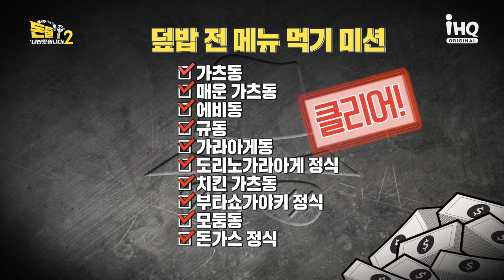하이라이트 쩝쩝박사 김용준 등판! 라멘집 덮밥 10종 뽀개기 [돈쭐내러 왔습니다2 MUK-FIA] 30회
먹는 것에 진심인 쩝쩝박사 김용준!
덮밥 전메뉴 뽀개기에 도전?!

목요일 저녁 8시!!

📺 채널 정보
지니 tv 85번 / skylife 53번

💰식당 제보
1️⃣ 식당명 + 주소
2️⃣ 식당 관련 상황&사연 간략 내용
3️⃣ 본인과 식당과의 관계 (ex. 사장님의 가족 등)
4️⃣ 본인 연락처
5️⃣ 1-4까지 기재 후 DM 또는 메일 보내면 끝!